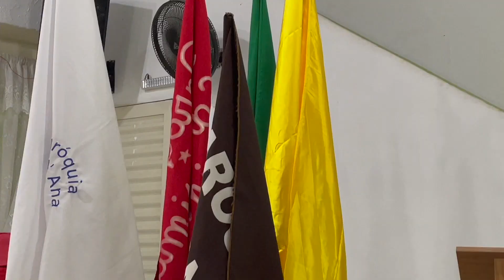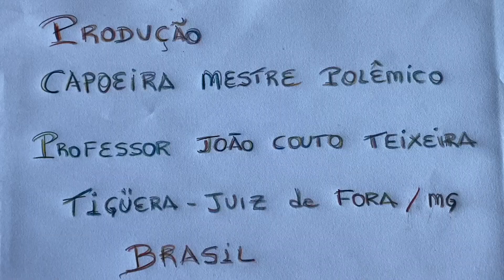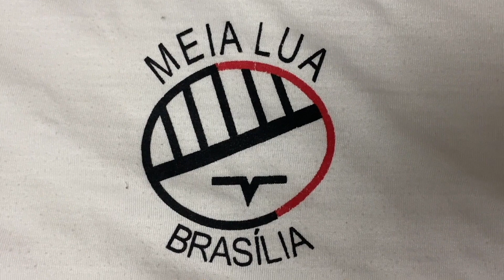Missa: Padres Osmar e Carlos Augusto. Sociedade São Vicente de Paulo, JF. IMG_8940. 7,7 GB. 18Ago23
Celebração Eucarística. Padres Osmar Bezerra dos Santos e Luiz Carlos Vitório. Diácono Márcio Rosa dos Santos. Ministr@s Extraordinári@s da Sagrada Comunhão Maria Angélica A. de Moraes e Ronaldo Tavares.  Acolhimento Ministra Extraordinária da Sagrada Comunhão Isabel Brugiolo. Salmo e Música Luiz Gajardo e Ludmila. Sociedade São Vicente de Paulo, Comunidade Nossa Senhora do Carmo, Conjunto JK, Bairro Costa Carvalho, Juiz de Fora, Minas Gerais/MG, Brasil. Registro de Capoeira Mestre Polêmico - Professor João Couto Teixeira. IMG_8940. 7,7 GB. 19h30. Sexta-feira, 25 de Agosto de 2023. HD 1080p.